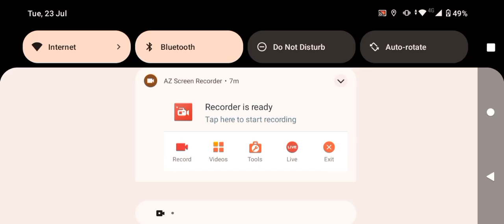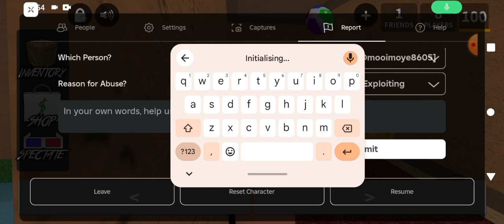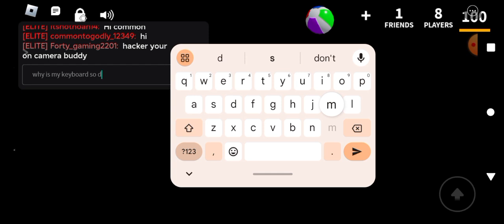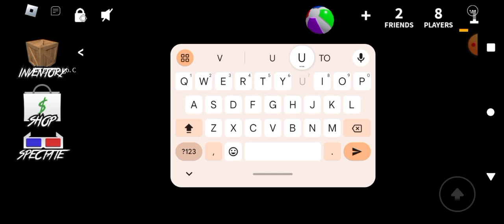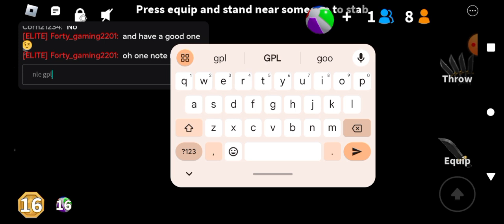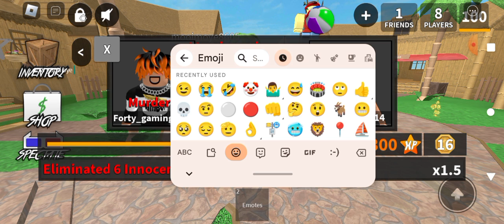I'm back playing....